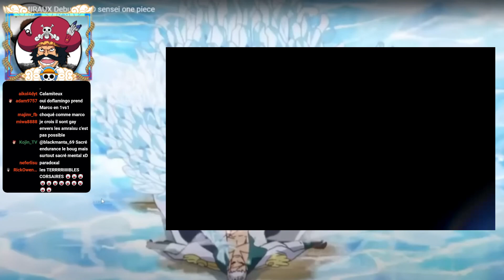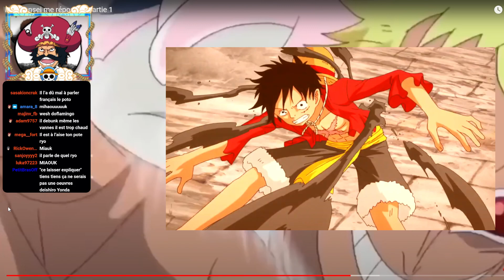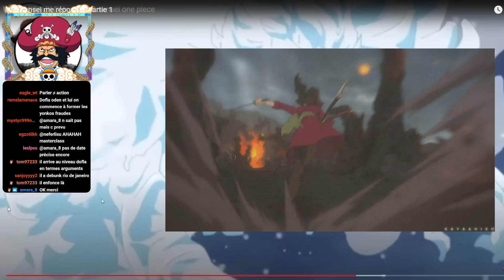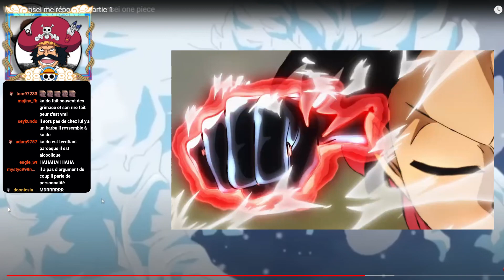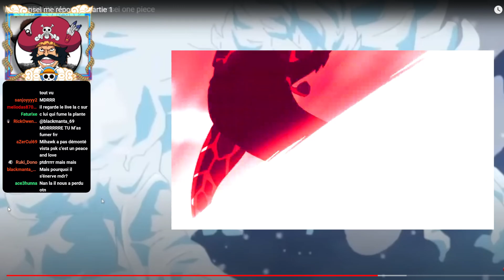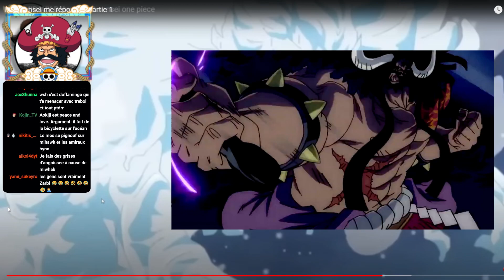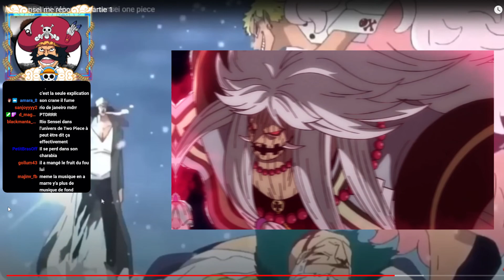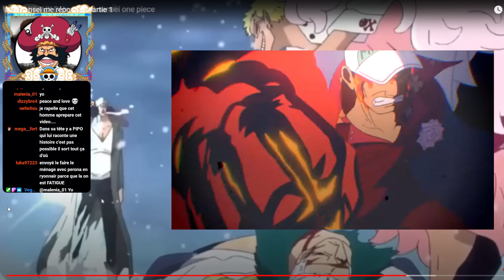CE YOUTUBEUR PENSE POUVOIR CONTRER MES ARGUMENTS MAIS JE GAGNE RAPIDEMENT ET FACILEMENT !